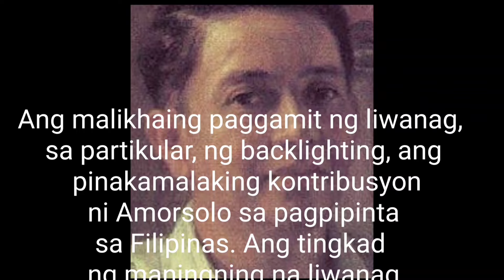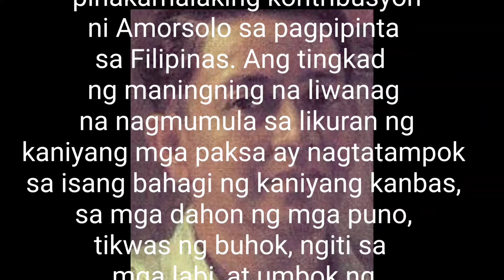Impressionism (Fernando Amorsolo Paintings)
Art Vlog